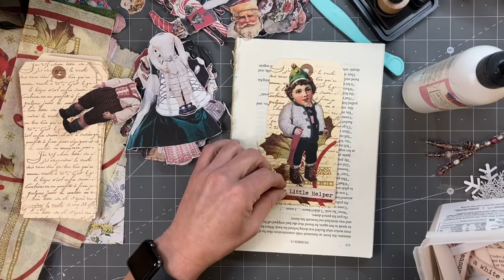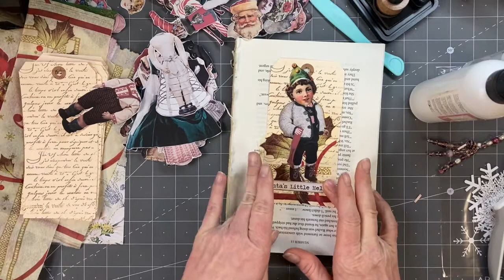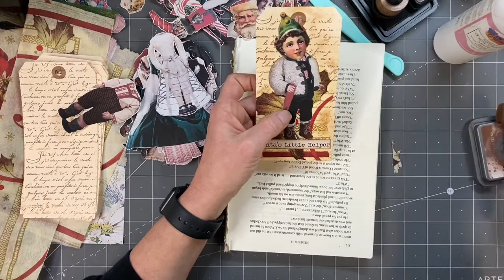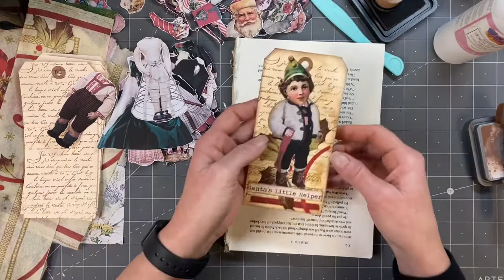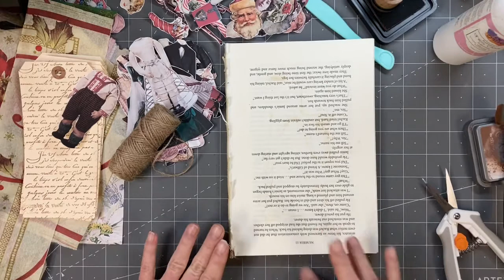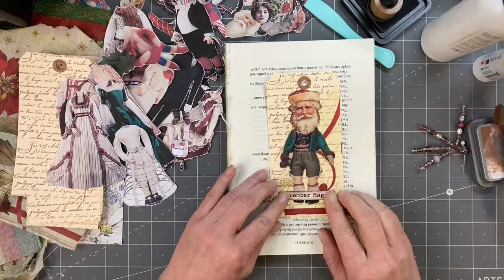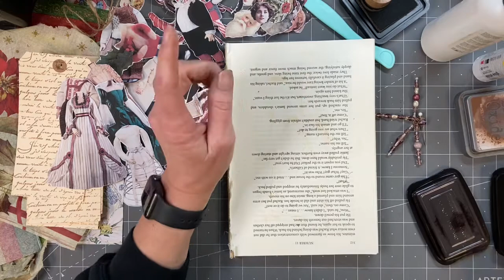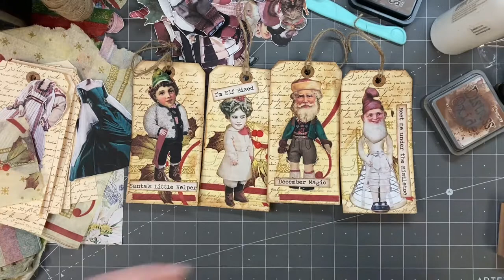Let’s craft Christmas tags! Pt1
Thank you Amy for having me on your team!

The kit can be found here: